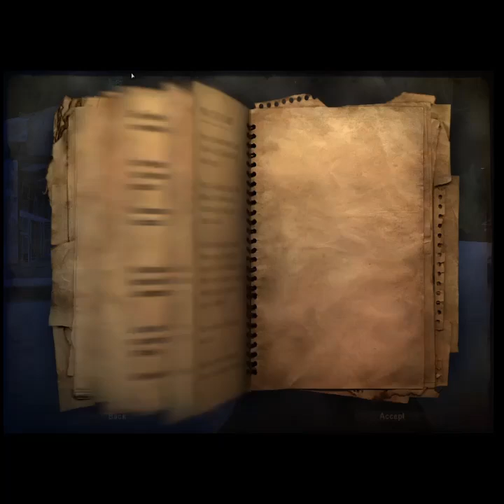Far Cry 2 Multiplayer On PC Winter's Harvest map